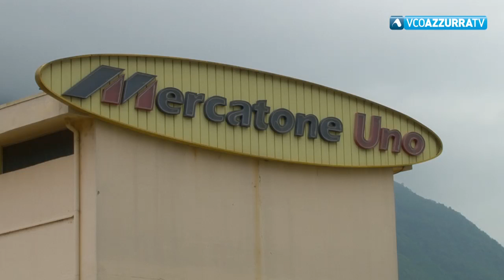Marcatone Uno. Tavolo permanente in Provincia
31 maggio 2019 - Un ordine del giorno sarà presentato nel prossimo consiglio provinciale